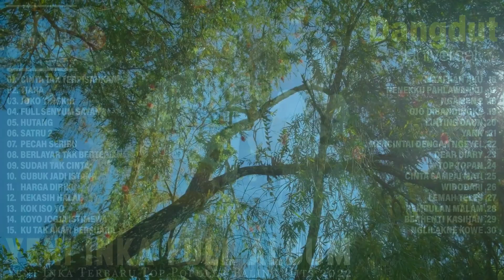Yeni Inka Terbaru Full Album Paling Hits 2022 || Cinta Tak Terpisahkan, Tiara, Joko Tingkir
DAFTAR LAGU

1. Cinta Tak Terpisahkan
2. TIARA
3. Joko Tingkir
4. Full Senyum Sayang
5. Hutang
6. Satru 2
7. PECAH SERIBU
8. Berlayar Tak Bertepian
9. Sudah Tak Cinta
10. Gubuk Jadi Istana
11. Harga Diriku
12. Kekasih Halal
13. Kok Iso Yo
14. Koyo Jogja istimewa
15. Ku Tak Akan Bersuara
16. Maafkan Aku
17. Nenekku Pahlawanku
18. Ngamen 2
19. Ojo Dibandingke
20.  Linting Daun
21. Yank
22. Mencintai Dengan Ngeyel
23. Dear Diary
24. Top Topan
25. CINTA SAMPAI MATI
26. Widodari
27. Lemah Teles
28. Rembulan Malam
29. Berhenti Kasihan
30. Nglilakne Kowe

Hai semua penggemar musik dangdut Indonesia. Channel Dangdut Koplo akan selalu upload setiap hari. Dalam setiap update kamu pasti mendegarkan lagu terbaru dari artis favoritmu. Dimulai dari dangdut asli dan berbagai aliran dangdut koplo Indonesia, Seperti Dangdut Koplo, Dangdut Remix sampai Dangdut Campursari Langgam dan masih banyak lagi aliran yang tidak bisa saya sebut disini. Saya mengutip lagu ini dari berbagai sumber website dan platform terkenal Spotify , Resso, Joox. & Tik Tok.